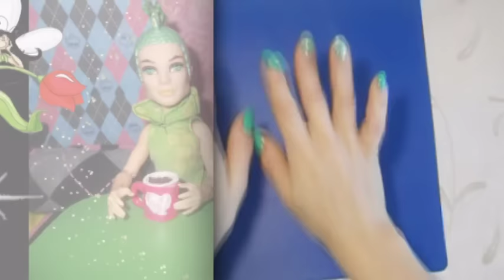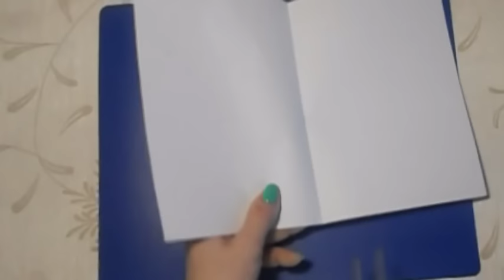Как слепить КРУЖКИ С КОФЕ для кукол из соленого теста +РЕЦЕПТ / How to make coffee mug Dolls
Как слепить КРУЖКИ С КОФЕ для кукол из соленого теста +РЕЦЕПТ самого теста. Кружки с сердечками - подойдут на подарок в День Святого Валентина для ваших кукол.

Для теста понадобится: мука, соль мелкая "Экстра", несколько капель рафинированного подсолнечного масла и вода.
Также понадобится: небольшой кусок тонкого картона, лаки для ногтей, термопистолет, наждачная бумага и пилки для ногтей, пищевая фольга, белые листы офисной бумаги формата А-4, деревянная шпажка для шашлычков

Буду рада вашим комментариям и лайкам)
✔ Жми пальчик вверх (лайкни видео)!
✔ Пиши вопросы и пожелания к следующим видео в комментариях!
Подключайтесь по моей реферальной ссылке к партнерке AIR и можете рассчитывать на мои консультации по дизайну, развитию вашего канала и оптимизации видеороликов.